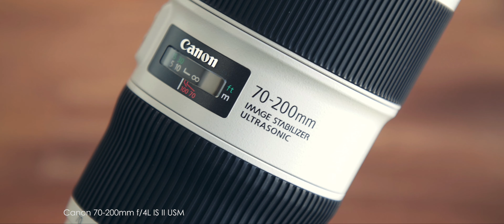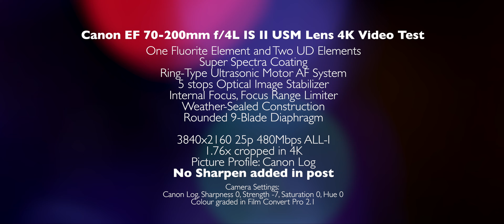Canon EF 70-200mm f/4L IS II USM Cinematic 4K Video Test (Shot it in Melbourne)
Canon EF 70-200mm f/4L II IS USM Cinematic 4K Video Test (Shot it in Melbourne)
I always love shooting with a tele lens. Especially for street videos. You can capture a lot of things happening without offending people. This time I was testing out the brand new Canon EF Canon EF 70-200mm f/4L II IS USM lens. And this is the first Canon lens that offers 5 stops image stabilization. It is awesome for EOS-R body when there isn’t any IBIS. Since the EOS-R has a 1.76x crop in 4K. So some shots were over 352mm. Its kinda good and bad depending what you think. But for me, it was so bad. The reason why I picked this lens up. Because of the super light weight. Only 780g. Great for travelling.

Over all this lens is amazing. I love the manual focus. It is just optical. No fly by wire. Even though I didn’t shoot externally on this video. But the 8Bit ALL-I 480mbp still holds up pretty well. Oh by the way, I have tried the new Canon Drop-In Filter Mount Adapter EF-EOS R with Variable ND Filter. And it works just awesome. No colour shifting or anything. I can even use this adapter for my Canon Cine lens.